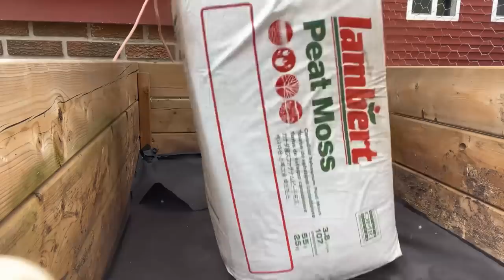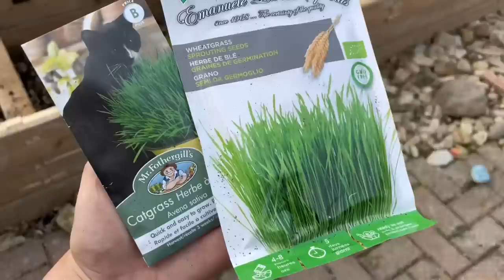I Built a 20ft OUTDOOR Enclosure for my NEW TURTLE, Here’s How!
Join me as I build a 20ft long outdoor enclosure for my new Eastern Box Turtle!

Soundtracks retrieved from Epidemic Sounds